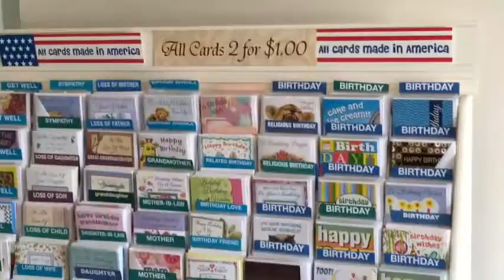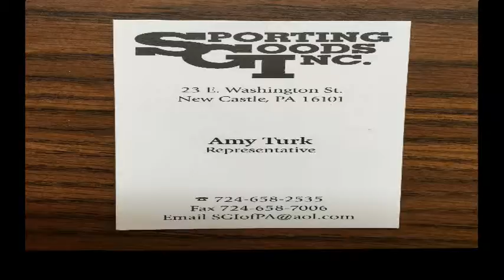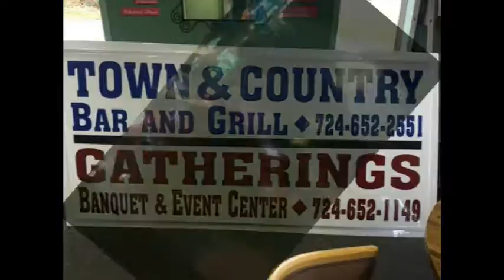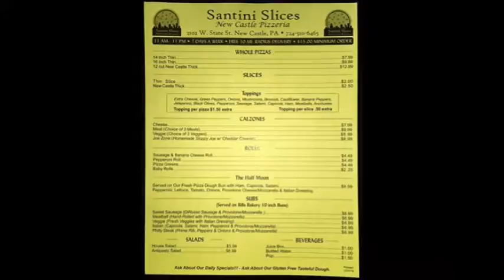NCTV45’s Morning Show Friday January 13, 2017